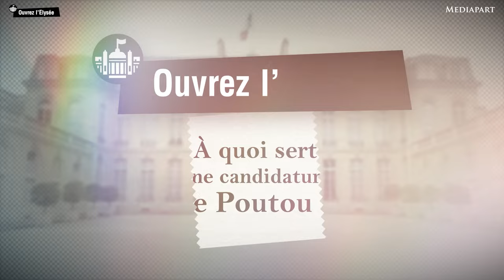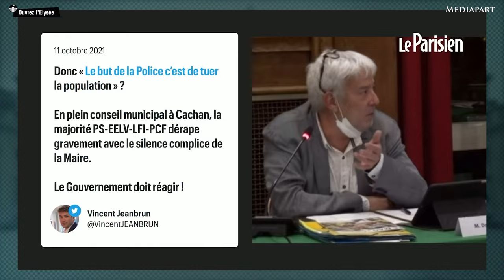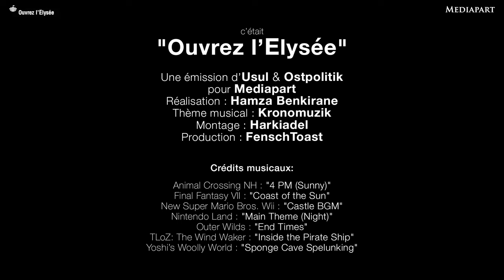Usul. À quoi sert une candidature Poutou ?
Pourquoi se présenter à l’élection présidentielle si on n’a aucune envie de l’emporter ? C’est ce que va pourtant faire Philippe Poutou en 2022 et ce, pour la troisième fois. Quel est le but, le sens de cette candidature pour le Nouveau Parti anticapitaliste et qu’apporte-t-elle au débat public ? Retour sur quelques passages télévisés marquants du candidat ouvrier, après qu’une de ses déclarations sur la police lui a attiré les foudres de Gérald Darmanin et de quelques syndicats policiers.